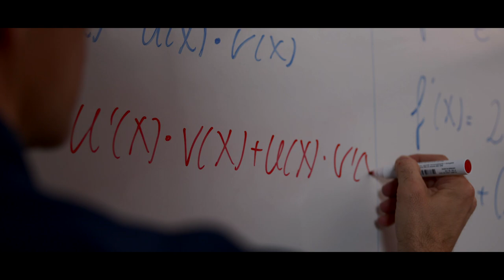Speer und Schanz gegen das Silberkamp - Teaser [4K]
Speer&Schanz gegen das Gymnasium am Silberkamp – am 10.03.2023 ab 18:00 Uhr startet die außergewöhnliche Show live aus unserer Aula!

In mehreren Wettkämpfen fordern unser Schulleiter Herr Speer und sein Stellvertreter Herr Schanz die Schulgemeinschaft heraus. Allerhand Kreativität, technisches Know-How aber auch sportlicher Wettkampfgeist werden von unserem Schulleitungsduo gefordert, denn die Kontrahenten, unsere Schülerinnen und Schüler diverser Jahrgänge mit ihren Lehrkräften, werden höchstmotiviert sein, die eigene Schulleitung zu schlagen – und damit für die Schulgemeinschaft einen besonderen Preis herauszuspielen. Gleiches gilt allerdings auch umgekehrt: Sollten Herr Speer und Herr Schanz gewinnen, muss die Schulgemeinschaft für die Niederlage einstehen…
Neben den Wettkämpfen bietet unsere diesjährige Show wieder allerhand Informationen und direkte Eindrücke unseres Schulleben. So hat jeder Wettkampf einen direkten Bezug zu unserem Schulalltag und zeigt unseren kommenden Schülerinnen und Schülern, was das Besondere und Einzigartige am Gymnasium am Silberkamp ist. Wir versprechen schon jetzt ganz besondere Einblicke!
Neben Unterhaltung, Informationen und natürlich den Wettkämpfen sorgt unsere Band „the Untitled“ für den musikalischen Rahmen.